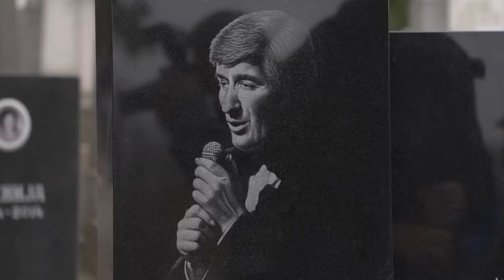PRVI RED | Susret Goce Zdravković i Sanje Marković | I Trideset godina od smrti Tome Zdravkovića